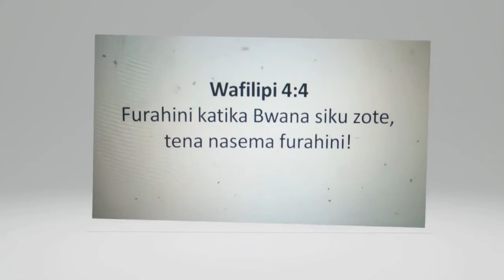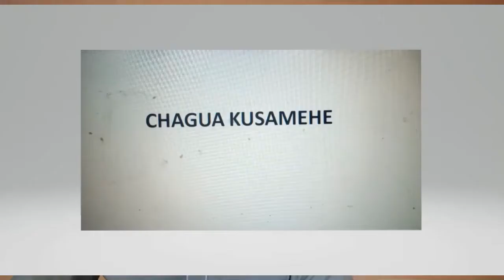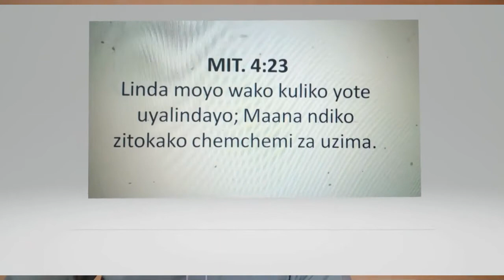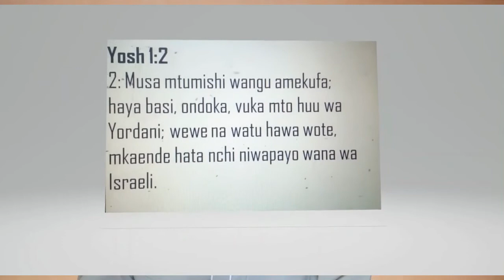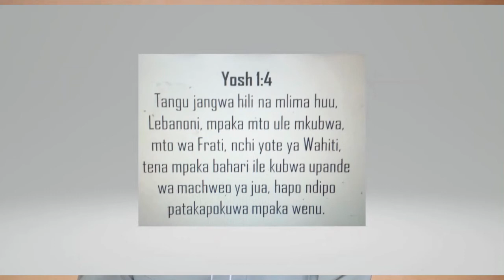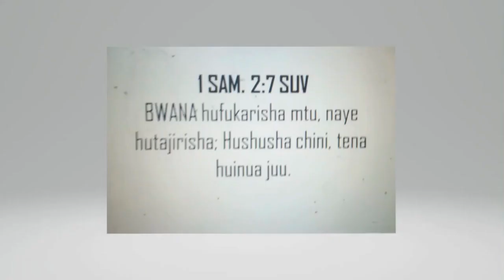NURU YA MAISHA TV: CHAGUA FURAHA KATIKA MAISHA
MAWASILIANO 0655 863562